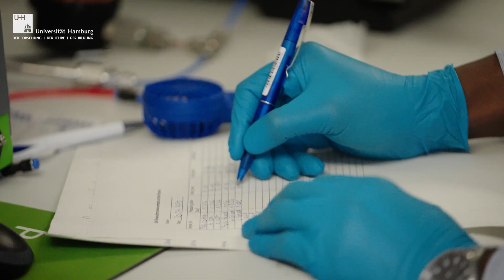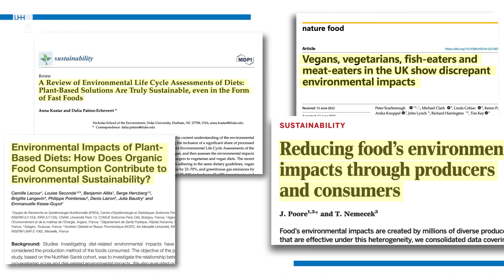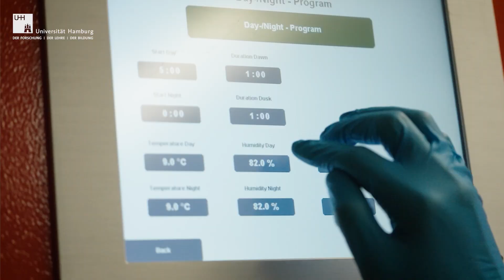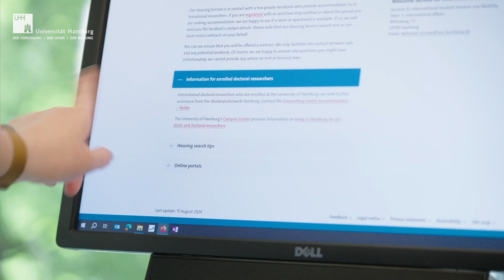Faces of Research: Climate Research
Where does the carbon go when Earth continues to warm – and what makes us more likely to practice climate protection?

Two experts present their inspiring research at the University of Hamburg. Dr. Joseph Tamale is exploring the interplay of soil, vegetation and the carbon cycle in the Arctic. We still don’t know enough about the processes at work in the soil. His data from Greenland can help improve climate forecasts. Dr. Mrunali Damania is a communications expert investigating what can convince people to eat less meat and support policies that protect animal welfare and the climate. To learn more about the Cluster of Excellence for climate research CLICCS “Climate, Climatic Change, and Society,” visit: